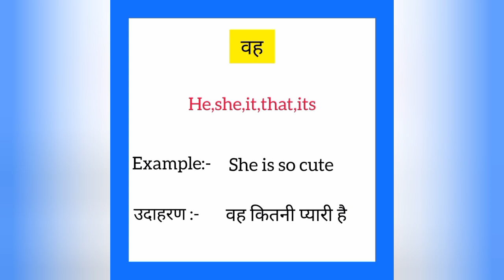Vah ko english mein kya kahate hain | वह को इंग्लिश में क्या कहते हैं | She meaning in hindi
Vah ko English me kya kahate hain
Vah को इंग्लिश में क्या कहते है

वह को इंग्लिश में she कहते हैं
Vah ko English mein she kahate hain